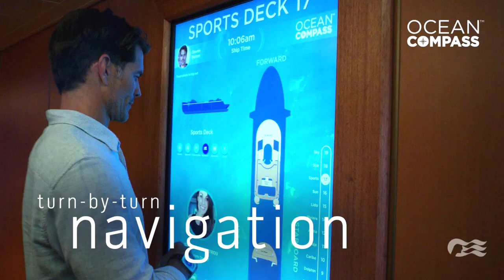Explore the Royal Princess Cruise Ship | Princess Cruises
Sail aboard Royal Princess, and enjoy the signature favorites you've always loved along with so many new exciting additions not found on any other Princess ship. Stroll on the SeaWalk, a glass-floor walkway extending 28 feet beyond the edge of the ship! Come aboard and find out what makes this ship so special!